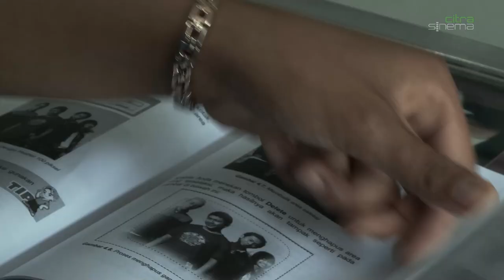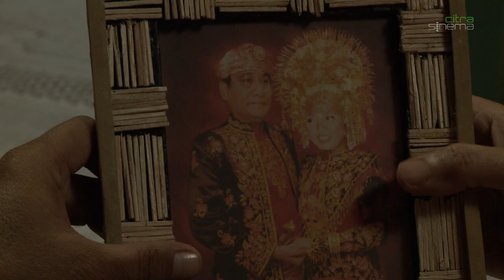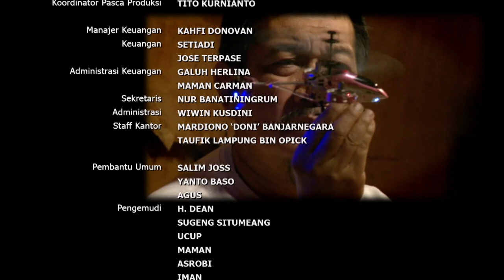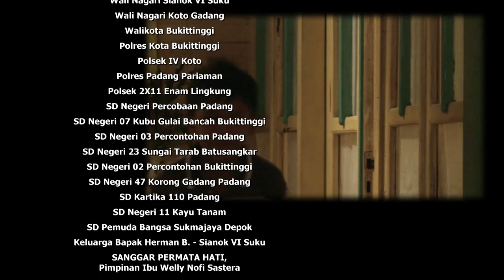ANAK KAKI GUNUNG EPS PEMBERANI PART 2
Cerita film ini di angkat berdasarkan nover "Serial anak - anak Mamak"
Karya Tere-Liye